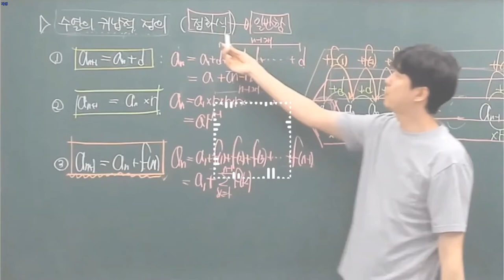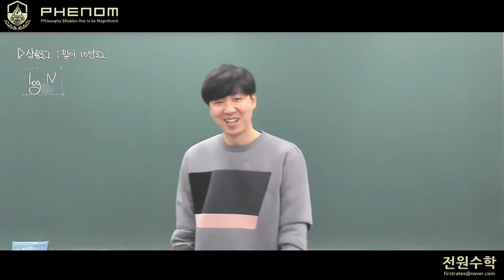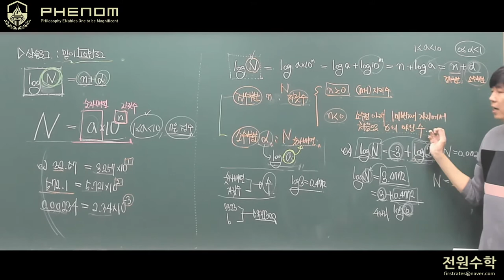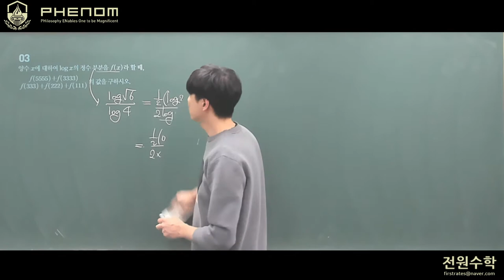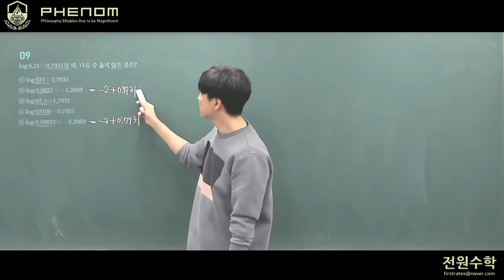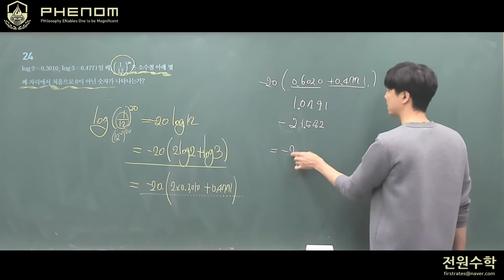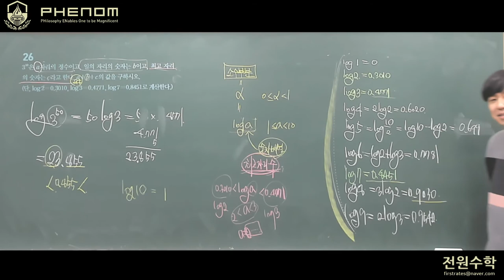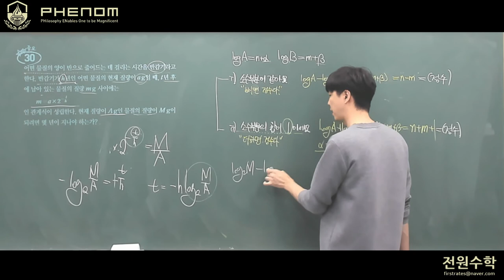[2015개정 수학1 유형정리] 3단원 상용로그 (교재 : Hi High 수학1)